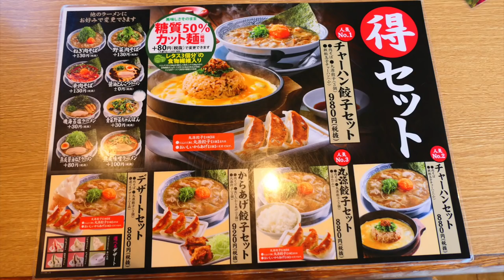丸源ラーメン⑤ 熟成醤油ラーメン餃子チャーハンを食す ＃395 【Rahmen】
丸源ラーメンで一番好きなラーメンを食べてきました
　　❤️❤️   よろしければ登録お願いいたします　❤️❤️